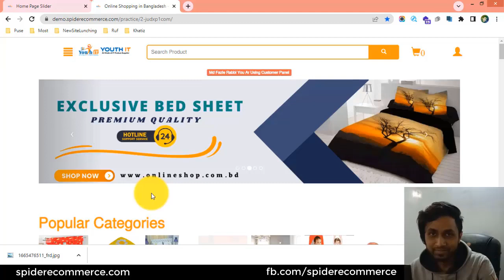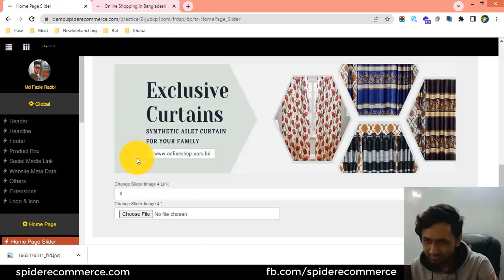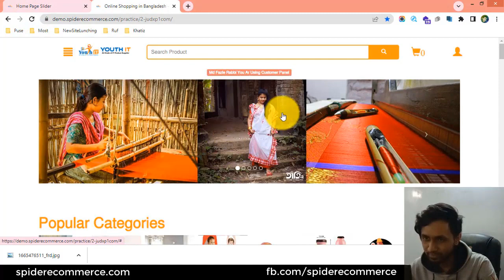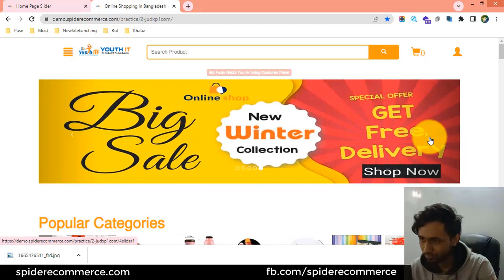7-স্লাইডার এর ব্যানার পরিবর্তন করা শিখুন আপনার ই-কমার্স ওয়েবসাইটের | eCommerce website bangla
7-স্লাইডার এর ব্যানার পরিবর্তন করা শিখুন আপনার ই-কমার্স ওয়েবসাইটের  | eCommerce website bangla tutorial | Spider eCommerce Website - eCommerce Website Theme Customization

7-How to customize the Home page slider banner of your eCommerce website - eCommerce Website Theme Customization of Spider eCommerce - Multiproduct Online Shop Theme

Welcome to another video in our eCommerce website customization series! In this video, we will show you how to customize the home page slider banner of your eCommerce website, taking it to the next level and making it visually appealing to your visitors.

The home page slider banner is an essential element of your website as it is the first thing that grabs your visitors' attention. By customizing it effectively, you can create a stunning and engaging visual experience that leaves a lasting impression on your audience.

In this step-by-step tutorial, we will guide you through the process of customizing your home page slider banner. We will cover various aspects, including selecting the right images, adjusting the size and dimensions, adding captivating text overlays, and incorporating compelling call-to-action buttons.

You will learn how to use popular design tools and techniques to create visually striking banners that align with your brand identity and effectively promote your products or services. We will also provide valuable tips on optimizing the banner for different devices and ensuring a seamless user experience.

By the end of this video, you will have the knowledge and skills to transform your home page slider banner into a powerful marketing tool that drives conversions and enhances your online presence. So, join us in this exciting journey of eCommerce website customization and take your online business to new heights!

Let's create a visually stunning and highly functional website together!